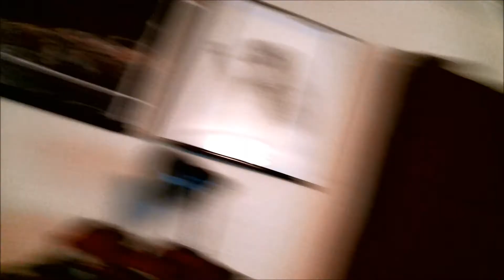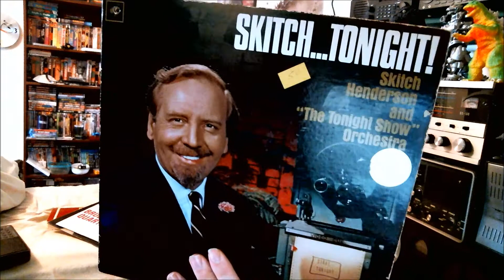Dedicated to My Dad Sundance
In this video I talk about the various hobbies I am into and how my dad got me into these hobbies.